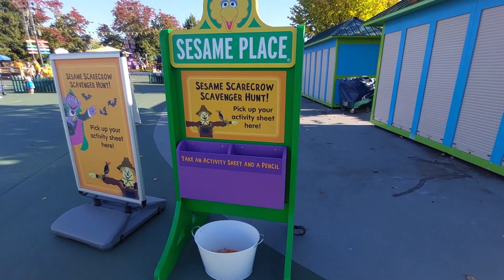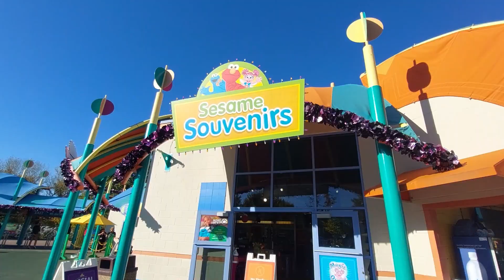Halloween Trick or Treat Scavenger Hunt Games Prizes Parade Walk Through 2 Fall Fun Sesame Place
Another Halloween Day at Sesame Place